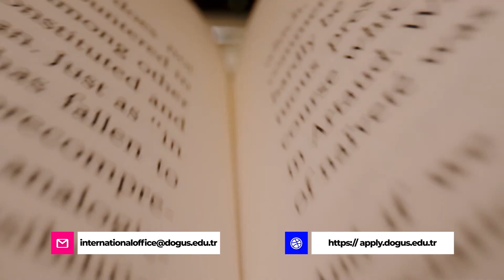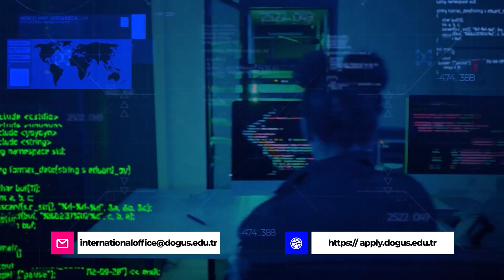NTR TV || DOĞUŞ UNIVERSITY